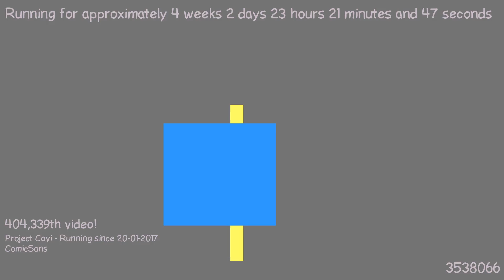1487625957 - Webdriver Cavi - O